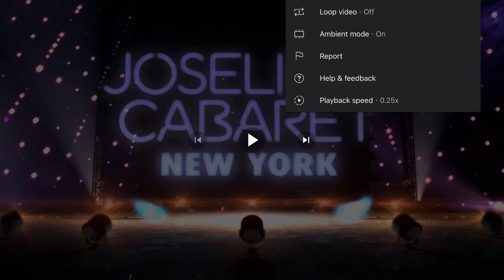Here we go AGAIN!!😩😂Joseline's Cabaret New York Teaser | VIRTUAL REACTION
Also, check out my music video called “Mumble Rap”  on this channel NOW!!🔥🔥🔥🔥

$cocobone1991